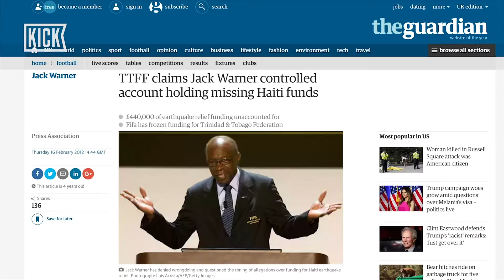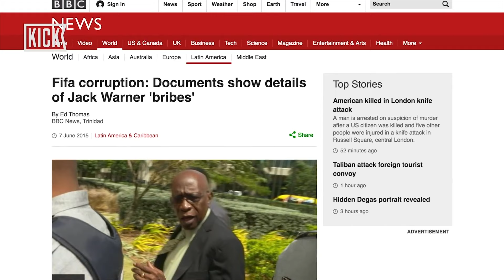Jack Warner found in default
A United States District judge has found disgraced former FIFA vice-president Austin “Jack” Warner in default, in a US$20 million lawsuit brought against him by CONCACAF.
Judge William F Kuntz entered judgement last week Monday against Warner, who is facing extradition to the US in a separate criminal case. Warner, who is also former president of the North American, Central American and Caribbean football confederation, is accused of taking millions in bribes and kickbacks.